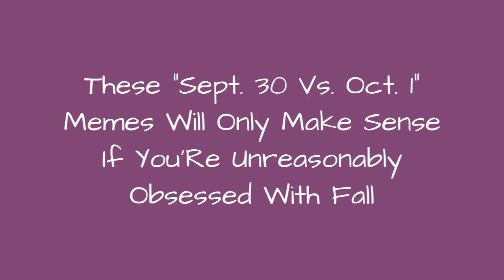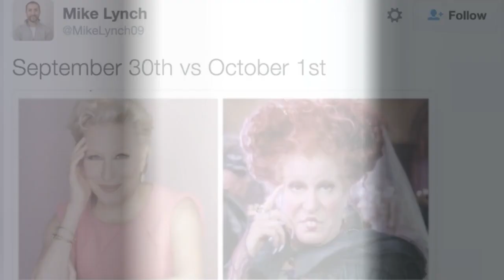These "Sept. 30 Vs. Oct. 1" Memes Will Only Make Sense If You'Re Unreasonably Obsessed With Fall 👑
Get ready for pumpkin everything.

0:00 - Intro
0:00:08 - Always Sneaks Up On You
0:00:15 - Nobody Is Safe
0:00:22 - Gryffindog
0:00:29 - Happens Like Clockwork
0:00:36 - Normal People Scare Me
0:00:43 - Traditional Trash Bag Swap Out
0:00:51 - IT
0:00:58 - A Very Good (Spooky) Boy
0:01:05 - Lestrange Life
0:01:12 - Rocky Horror
0:01:19 - Not Even Winona Is Safe
0:01:26 - Hocus Pocus